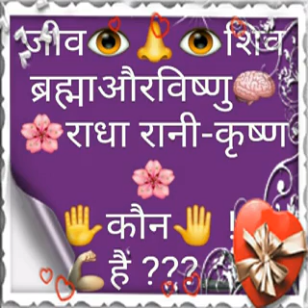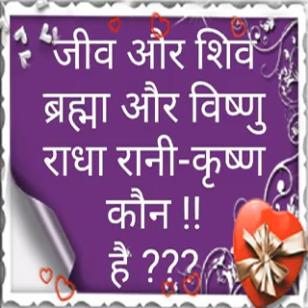जीव शिव विष्णु ब्रह्मा र्और राधा रानी कौन है जाने अपने भीतर @शिवात्माराम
हमारी  सारी दुनिया बसी हुई है और हम बाहर की फिक्र करते हैं ।
      परंतु भीतरी नहीं देखते हैं
 क्योंकि भीतर तो सारा ब्रहमांड समाया हुआ है  ।

      जिसे तुम बाहर ढूंढते हो
     कभी भीतर ढूंढोगे तो
               तो
भीतरीविष खत्म हो जाएगा
तो
हर कोई शत्रु नहीं रहेगा
तुम्हारा

तुम्हारा
       कोई पराया नहीं रहेगा
        सारे अपने हो जाएंगे

परंतु जब स्वयं को समझोगे तब
अन्यथा तो
तुम्हें
और 8400000 जीव योनी

हां जी सर तुम्हें
खेर मनुष्य जन्म प्राप्त होगा
     परंतु फिर भी तुम जब तक
 स्वयं को प्राप्त नहीं कर पाओगे
चारों युग चलते रहेगा
इसे ही
युगों युगों
            युगों की कर्म कहानी कहते हैं
समझ में आए तो श्रेष्ठता
 तुम्हें समझ में उपाय

श्री सद्गुरु शिवात्मारामदास (विश्वात्मारामदास बाबा ) समझा रहे हैं
समझ लो जीवन
बना लो जीवन जीना

जीना सीख लो

राँ,,,,,💞💓💗💗💓💞 💥राँ💯💯💯💯💯💯💯💯💯💯